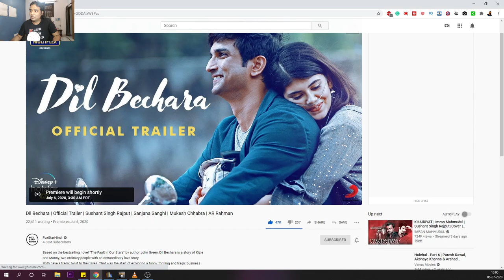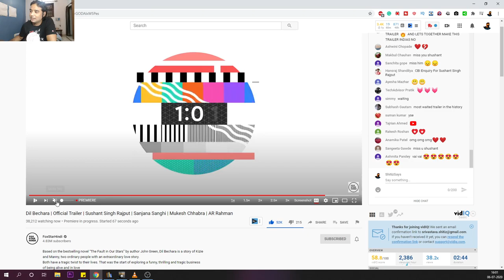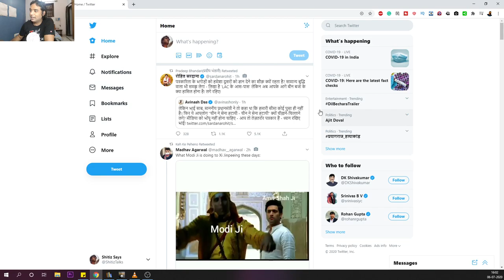VLOG 336 || Dil Bechara | Review Trailer | Sushant Singh Rajput | Sanjana Sanghi | Mukesh Chhabra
Kizie and Manny embark on an, on and off, up and down, bitter and sweet profound journey into the heart of that crazy little thing called ‘life’.

Shitiz Srivastava Links (to know more about him) :-